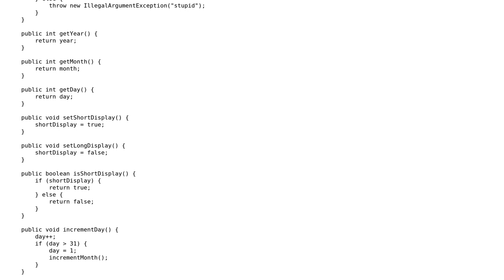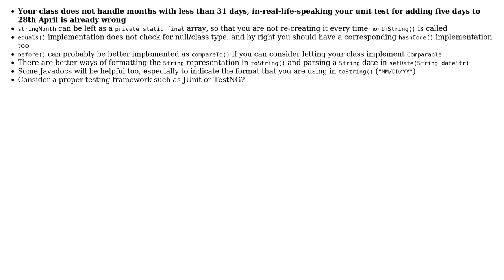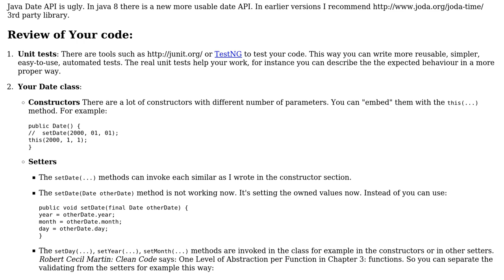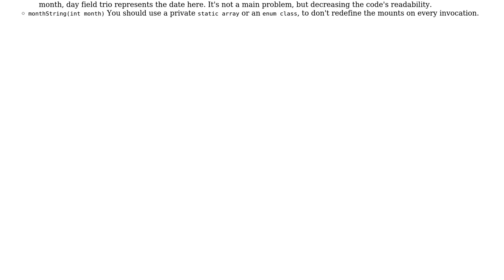Code Review: Creating date strings and setting dates (3 Solutions!!)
Code Review: Creating date strings and setting dates

With thanks & praise to God, and with thanks to the many people who have made this project possible! | Content (except music & images) licensed under CC BY-SA | Music | Images & others | With thanks to user raistlinthewizard user janos user Jamal user h.j.k. user cbenn95 and the Stack Exchange Network Trademarks are property of their respective owners. You are responsible for your own actions.